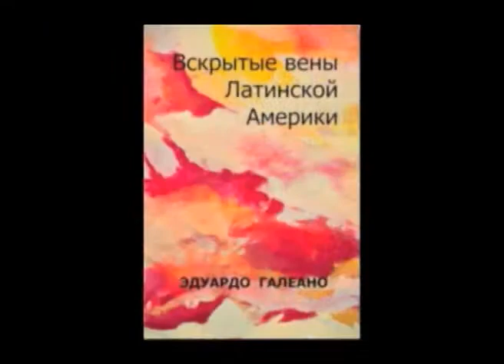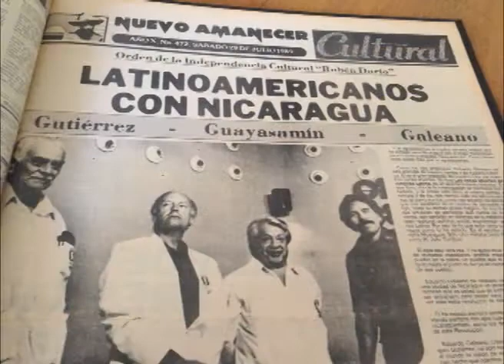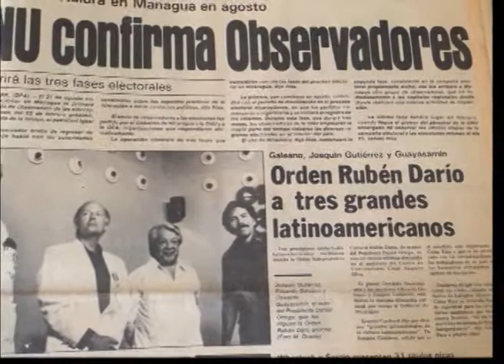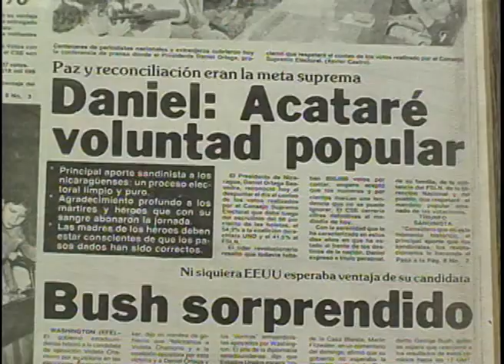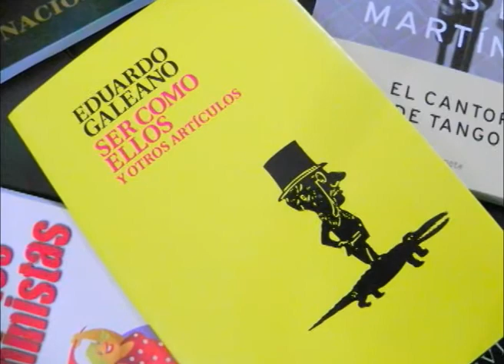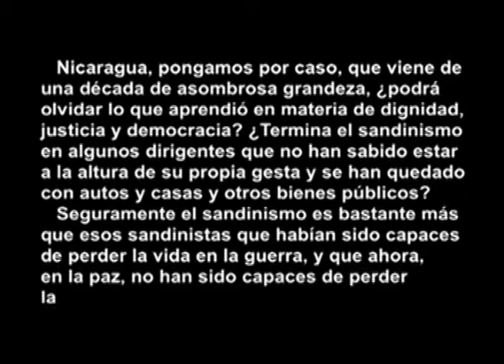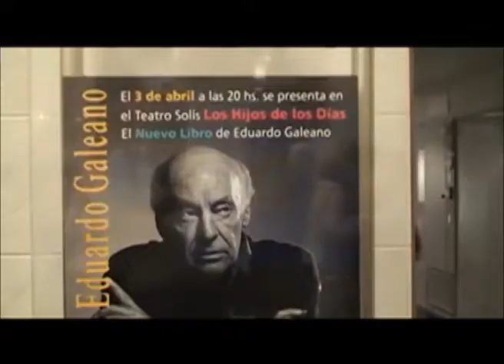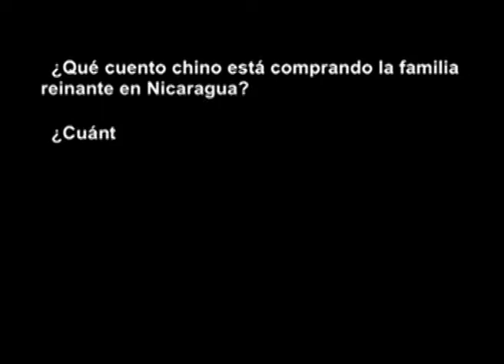La relación de Eduardo Galeano con Nicaragua